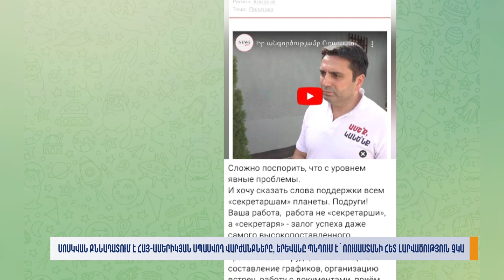Մոսկվան քննադատում է հայ-ամերիկյան սպասվող վարժանքները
Մանրամասները՝ Մարինե Մելիքսեթյանի տեսանյութում